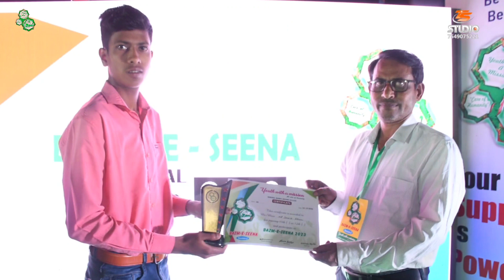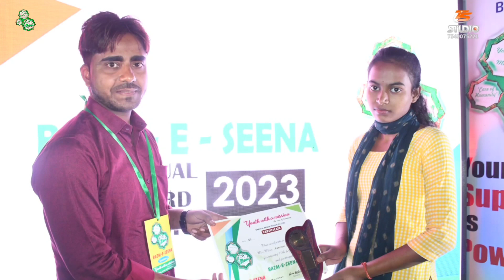Bazmeseena2023 || Youth With a Mission || Babura|| Banka || Motivational Video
BAZM-E-SEENA || Babura || Youth With a Mission ||

On behalf of the Youth with a Mission organization, the successful students of Matriculation and Inter were honored for their encouragement.  What is the importance of education as this program had only one purpose?  Telling this to the children and talking to them about what the society expects from those children.

Youth with a mission is a social organization whose purpose is to maintain social brotherhood in the society and all people help each other.

md aminul Hasan